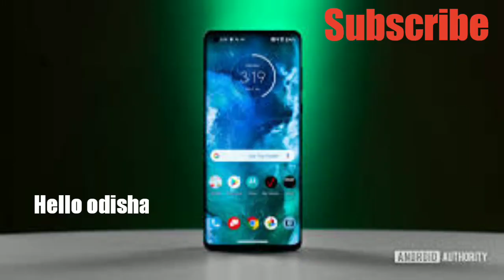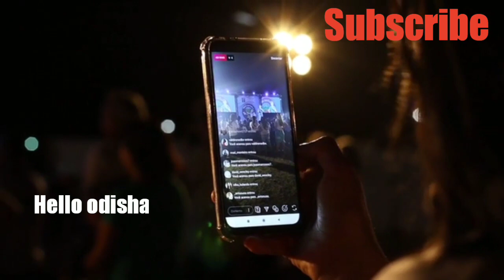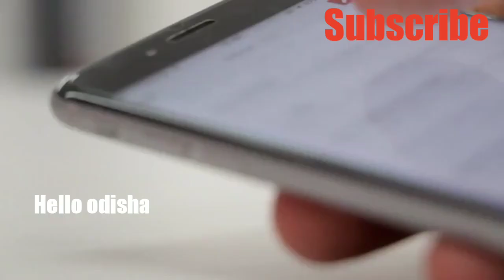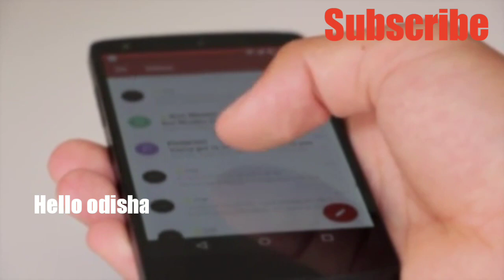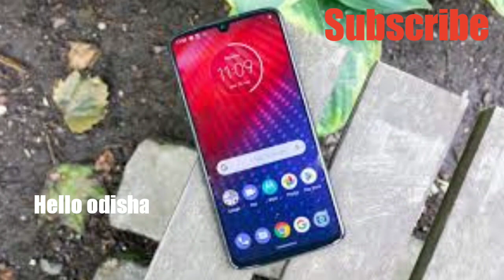Motorola edge plus review/ଭାରତରେ ଲଞ୍ଚ ହେଲେ ଏହିmobile phone,hello odisha family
ଭାରତରେ ଲଞ୍ଚ ହେଲା ଏହିmobile  phone